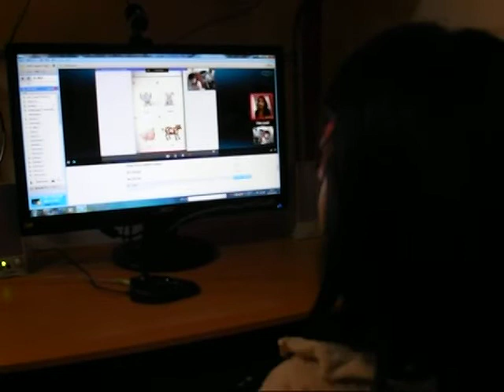Teacher Jocel is teaching kid. No3